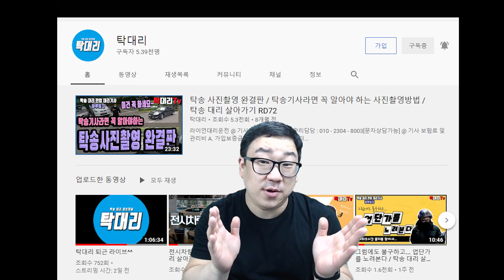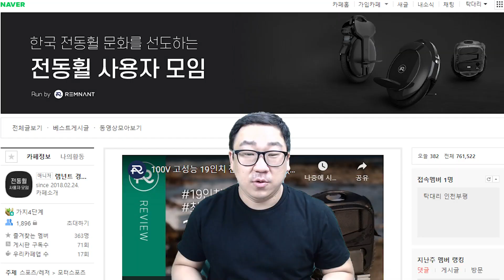전동휠 테슬라3 리얼리뷰 / BEGODE TESLA3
테슬라3 리얼리뷰

다양한 전동휠의 정보를 만나보세요